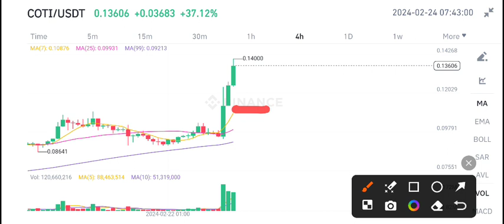Coti Today News! Coti Price Prediction